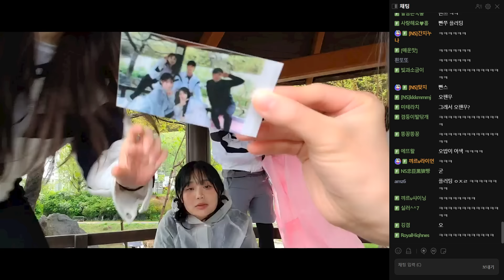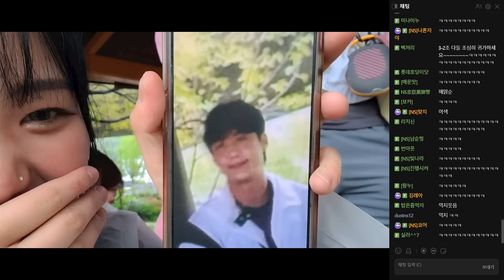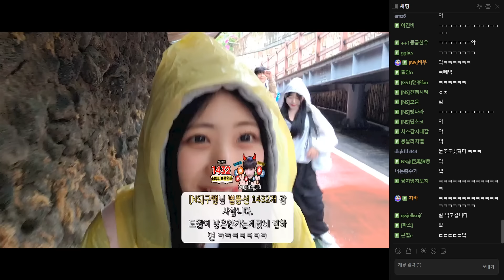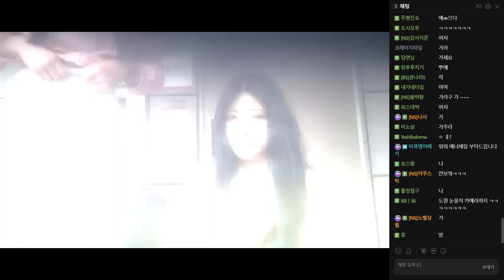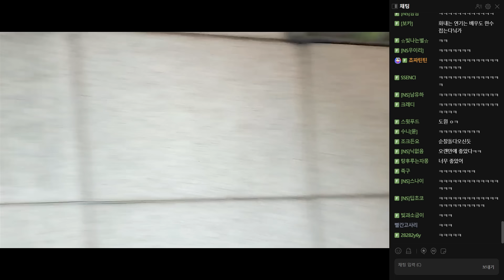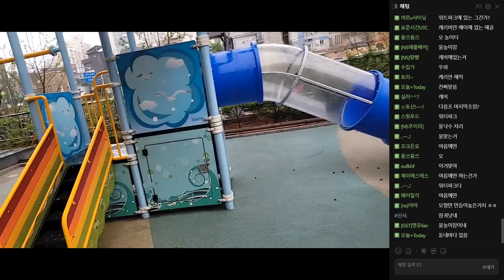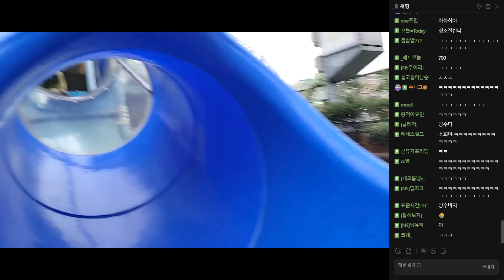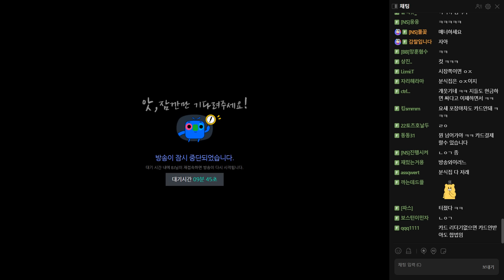국토중에 받는 명품 선물..?[24.04.15 남순 풀영상 #3]